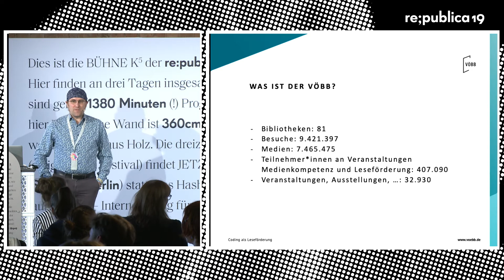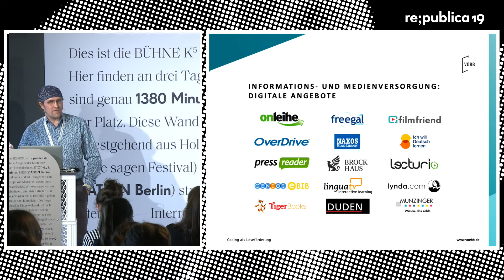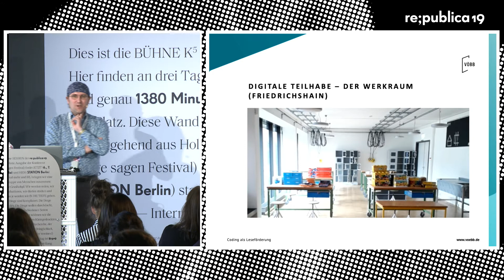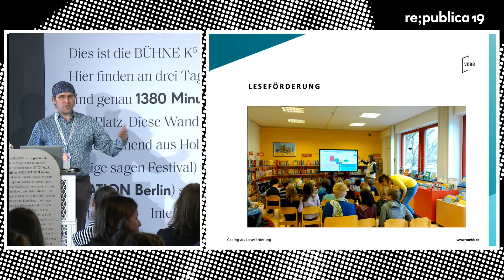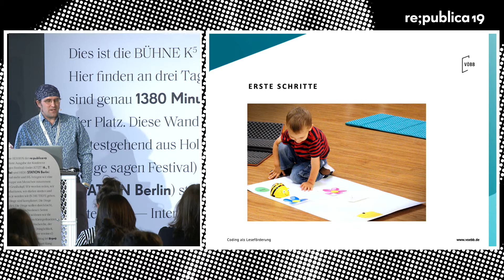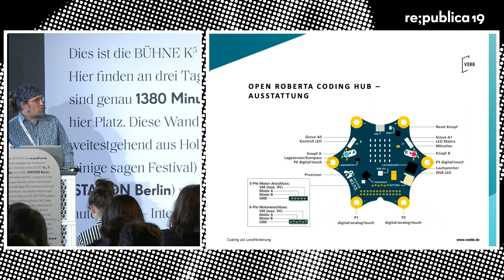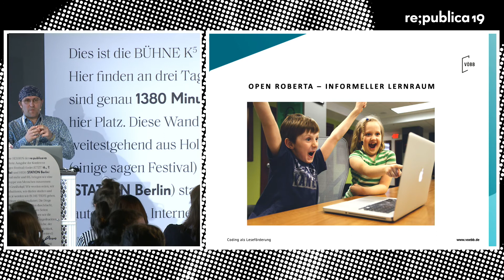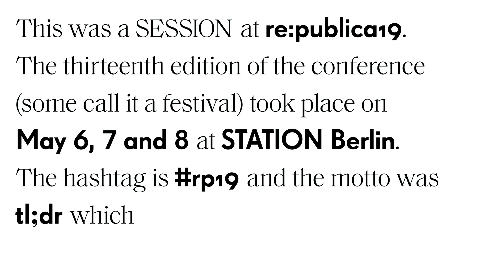re:publica 2019 – Danilo Vetter: Coding als Leseförderung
Die Leseförderung ist ein zentrales Handlungsfeld und eine der wichtigsten Aufgaben der öffentlichen Bibliotheken. Ausgelöst durch die digitale Transformation erweitern einige öffentliche Bibliotheken ihre Angebote, bieten Kurse zum Programmieren und zur Robotik an. Die Stadtbibliothek Pankow stellt einige neue Angebote vor, die sie als Teil der Digital Literacy versteht.